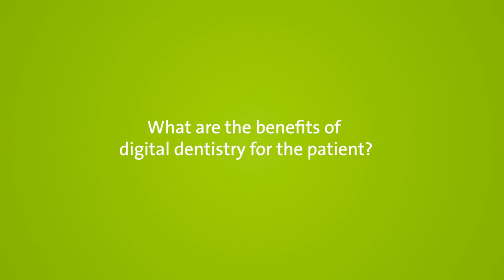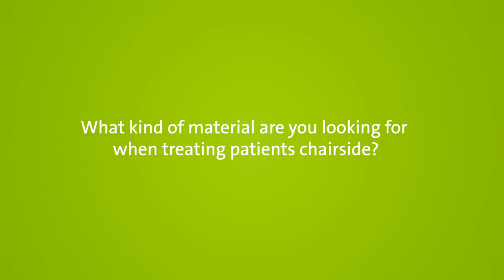Straumann Live at the AEEDC 2019 in Dubai: Interview with Nael Akram Eid on digital dentistry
At the AEEDC 2019 in Dubai, we conducted several interviews with renowned dentists from the Middle East area. Watch the interview with Dr. Nael Akram Eid from the United Arab Emirates on digital dentistry and the gradual shift from conventional to digital.